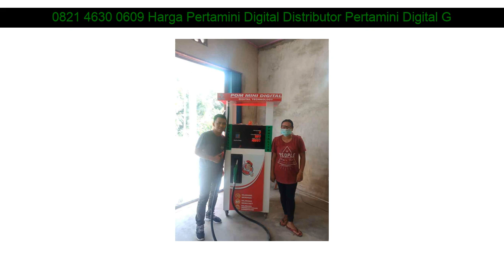0821 4630 0609 Harga Pertamini Digital Distributor Pertamini Digital Gunung Kidul Cimahi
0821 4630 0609 Harga Pertamini Digital Distributor Pertamini Digital Gunung Kidul Tanah Abang

Beberapa fasilitas Distributorpertamini.com yang akan kami berikan kepada anda :

✅ Professional
✅ Praktis
✅ Terpercaya
✅ Gratis Biaya Pemasangan
✅ Gratis Pengiriman
✅ Design Stiker